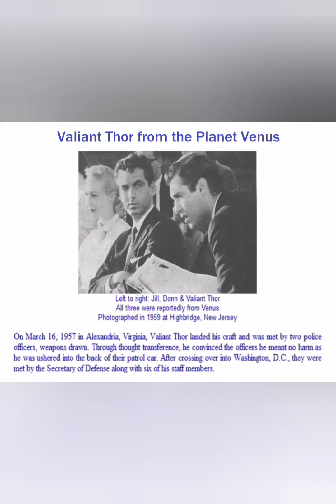Lucifer, The Devil and Satan